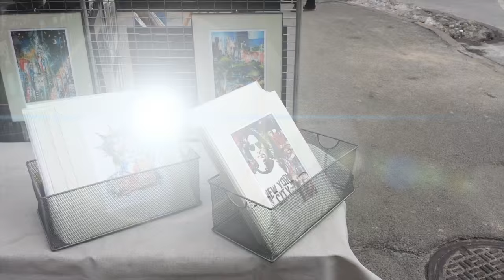Random Phone Video from NY Super Bowl week 2014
This video is about New York